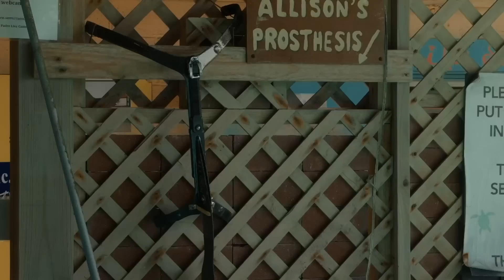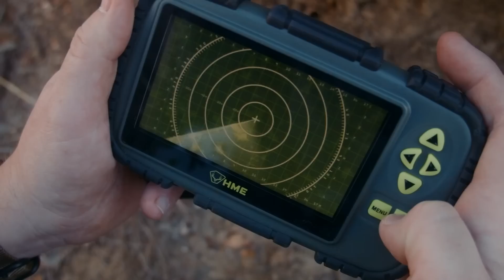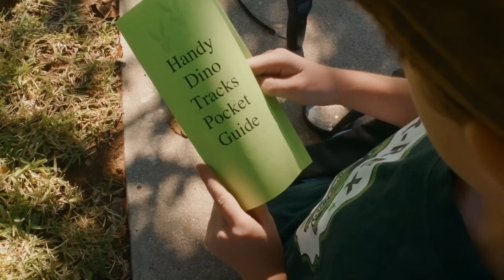Aaron visita un santuario de Tortugas | 60 min de videos de dinosaurios para niños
"¡Rescatando a una Tortuga de un tiburón! Aaron visita un santuario de Tortugas en este video familiar para niños con juguetes 00:00
¡Dinosaurios y animales para niños! Dinosaurio Gigante vs Mascota Misteriosa con Parque Zoológico Aventuras de Animales 08:10
Ruta de escape para dinosaurios! Raptors gigantes de tamaño real atacan el parque infantil y el juguete T-Rex salva el día - Capítulo 4 19:08
Ruta de escape para dinosaurios! Raptors gigantes de tamaño real atacan el parque infantil y el juguete T-Rex salva el día - Capítulo 3 29:19
¡NUEVO T-REX en el Parque de Dinosaurios! ¡Búsqueda de dinosaurios gigantes de tamaño natural para niños en una aventura familiar! 38:22
¡Pistas de dinosaurios! ¡Dinosaurios para niños! Enfrentamiento cuando el bebé T-Rex le roba caramelos a LB 48:26"